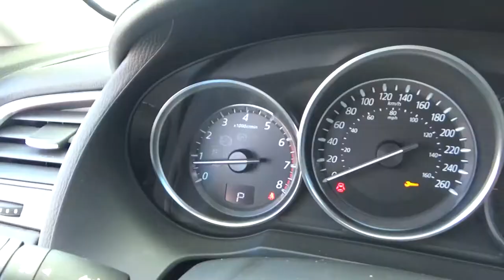Mazda / 6 / 2016 - G1485297